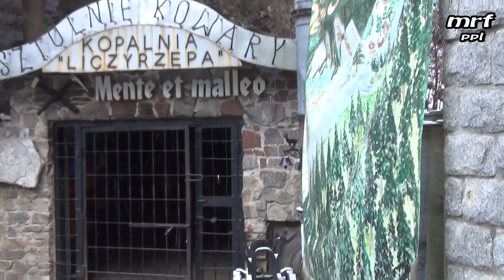szklarska zwiastun 20151120 22